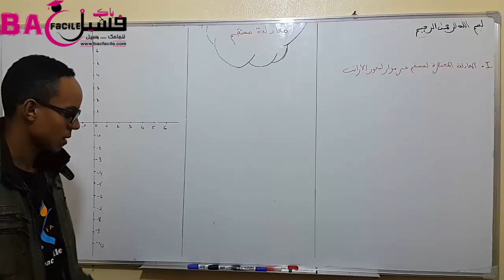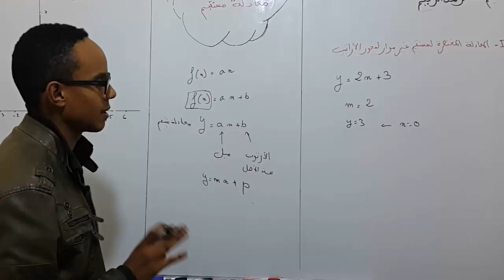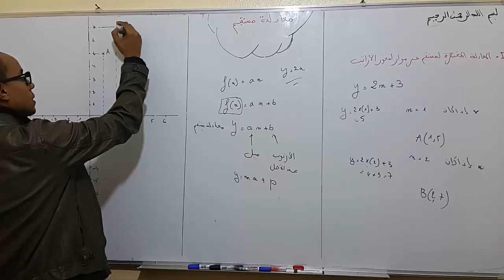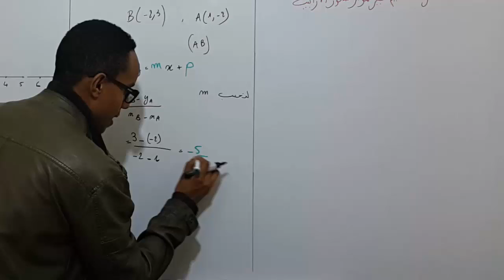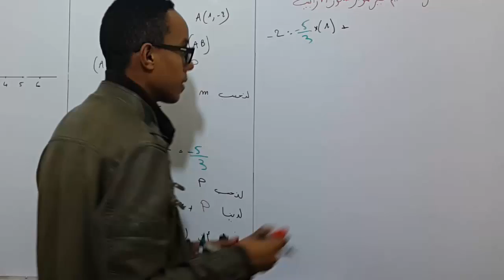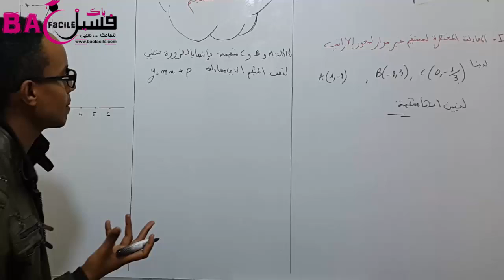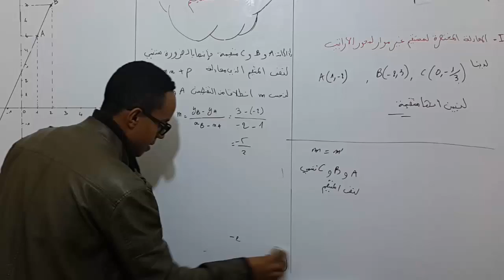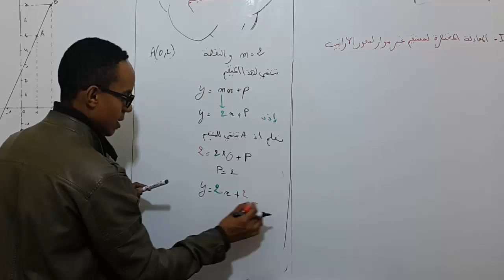الثالثة ثانوي إعداد ي: معادلة مستقيم -- الجزء 1 --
الثالثة إعدادي : الدالة الخطية و التآلفية  /  مادة الرياضيات
تقديم الأستاد : جواد بن دحو
- المعادلة المختصرة لمستقيم غير مواز لمحور الأراتيب
- تحديد ميل مستقيم
- تمثيل مستقيم انطلاقا من معادلته المختصرة
- تحديد معادلة مستقيم انطلاقا من نقطتان تنتميان إليه
- برهنة أن ثلاث نقط مستقيمية
- تحديد معادلة مستقيم من نقطة واحدة و الميل